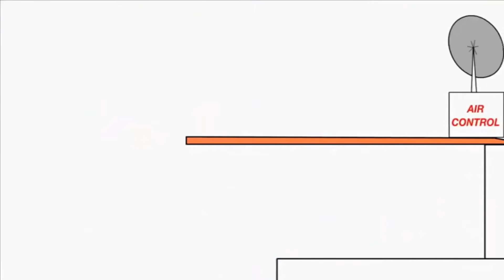Копія відео "Копія відео "Bruno The Great - Disney Funny Trampline""